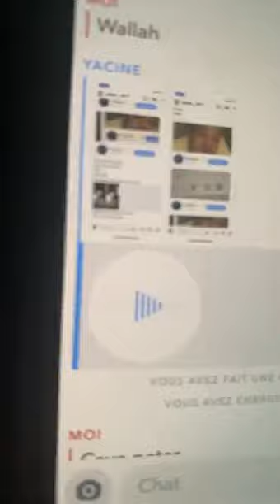VARGASS92 - 25 Février 2021